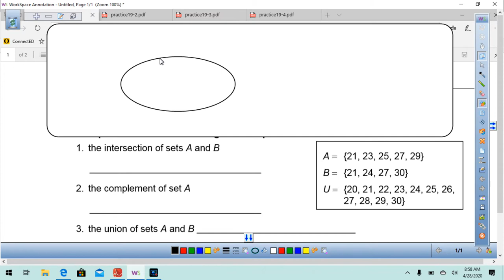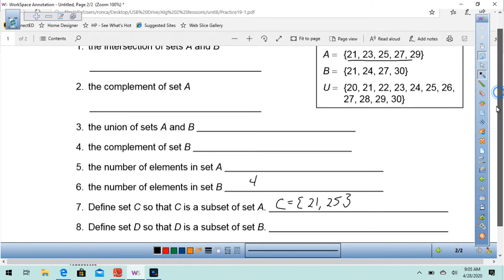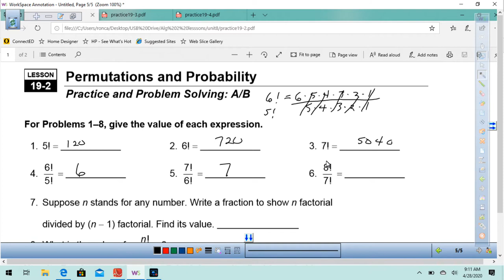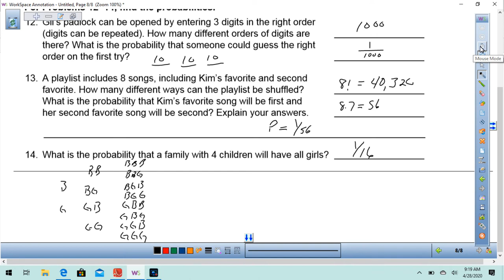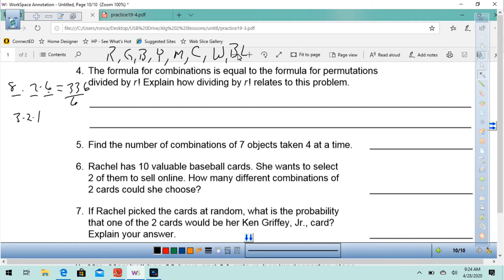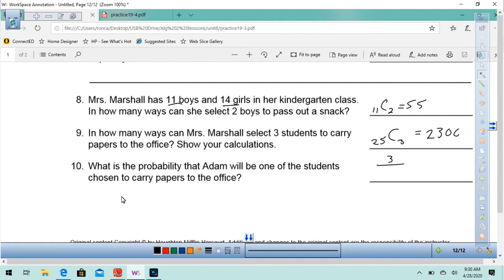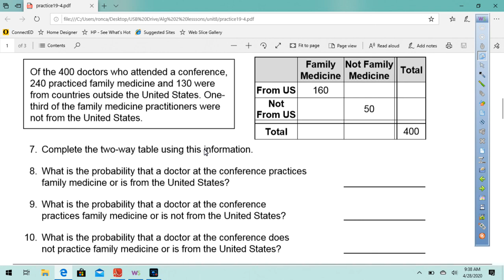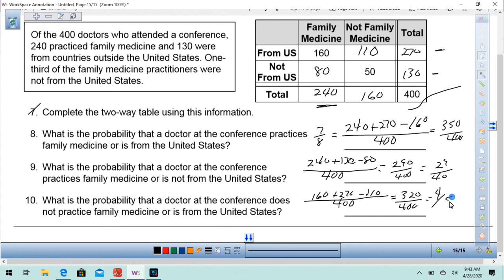module19review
Review for Module 19